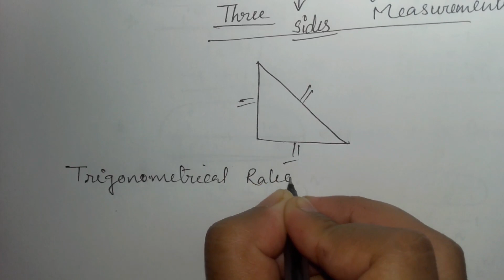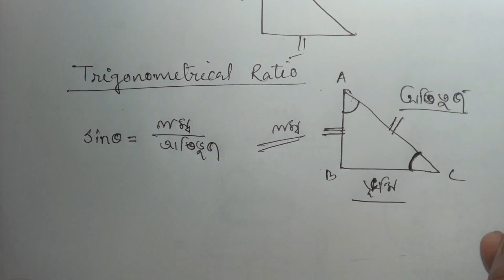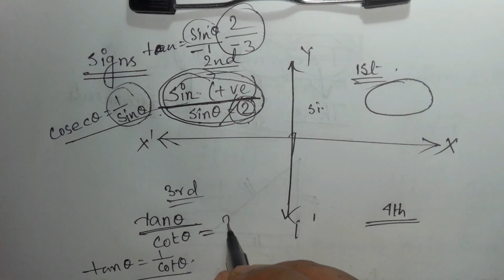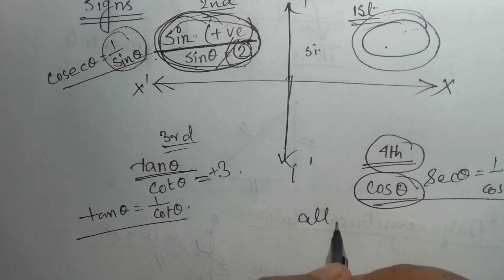Part 1||Formula||Ratio of angles & Relations & Signs||Trigonometry (ত্রিকোণমিতি)|| Diploma 1ST SEM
Part 1 ||Formula(সূত্রাবলি)||Trigonometrical Ratio of angles & Relations & Sign||Trigonometry (ত্রিকোণমিতি)|| Diploma 1ST SEM(New Syllabus) & Others Students||in Bengali.

______Solution _____

________Playlist _______

এই channel এ Diploma 1st year (WBSCTVESD) NEW SYLLABUS অনুযায়ী & Class Xii ( WBCHSE) এর কিছু  Mathematics এর সমাধান দেওয়া আছে। তাই তোমরা একবার আমার Cnannelটি  Visit করে দেখতে পারো।যদি তোমাদের Videos গুলো ভালো লাগে এবং তোমাদের সাহায্য হয় বা তোমাদের সমস্যার সমাধান হয় তাহলে অবশ্যই Channel টিকে SUBSCRIBE করবে এবং তার পাশাপাশি LIKE & COMMENTS করবে।

Bristi Academy.